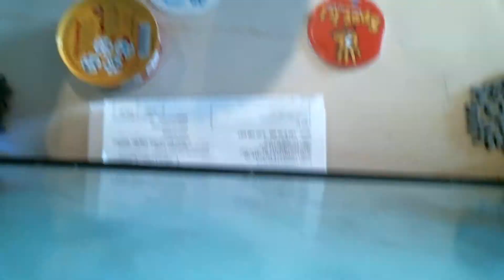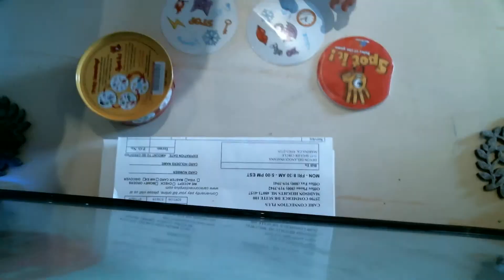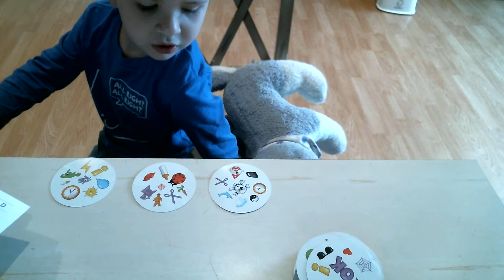Spot it!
I am playing Spot it for you.